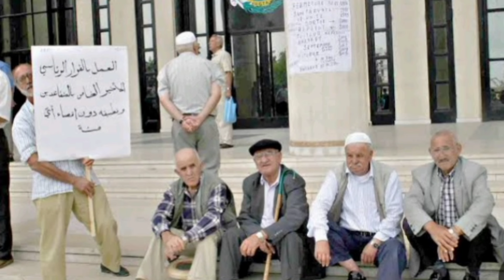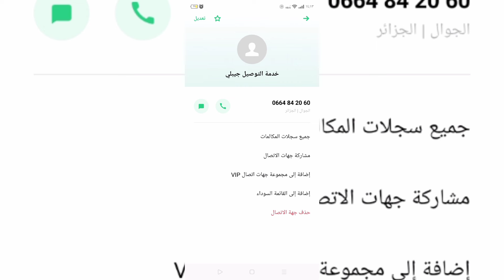جديد التقاعد: هذه تفاصيل في معاشات ومنح المتقاعدين 2024 /الجزائر